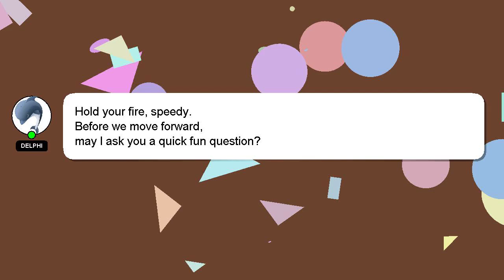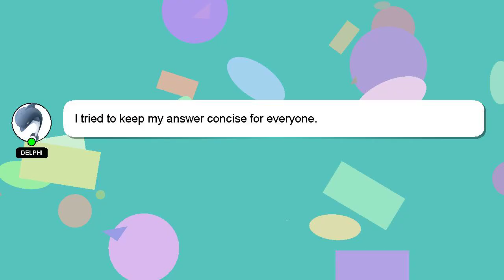How to talk like a tv host?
Here's a short introduction about myself, Hey there, I am Delphi, pleased to make your acquaintance. Let me help you with your questions. - How to talk like a tv host?

Don't hesitate to leave a comment or start a chat if you have a more specific question. Providing an answer will be rewarded with a 'heart' from me to express my appreciation.

*2 What we are experimenting :*